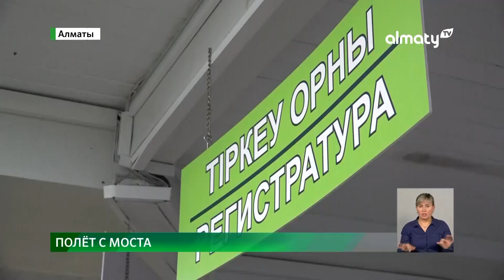Слетел с моста на нижнюю трассу: в Алматы произошло жуткое ДТП